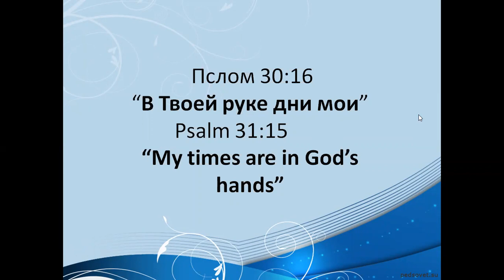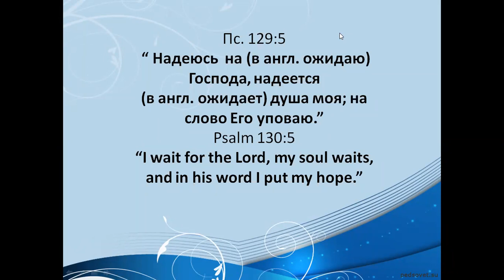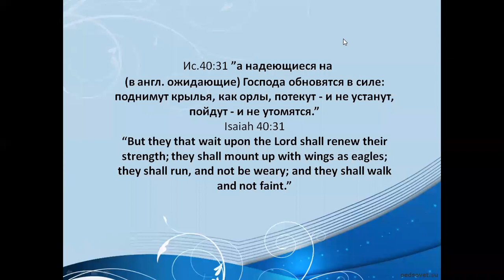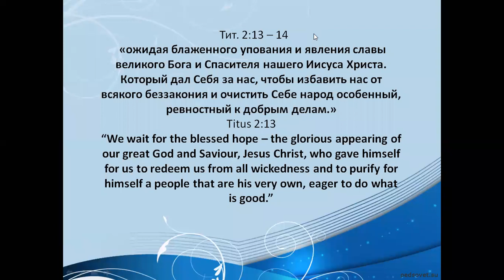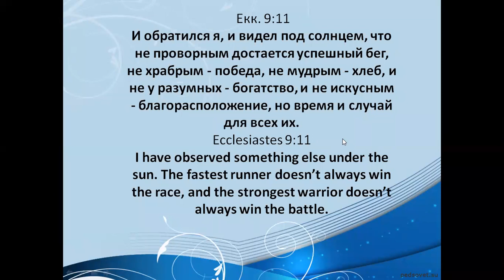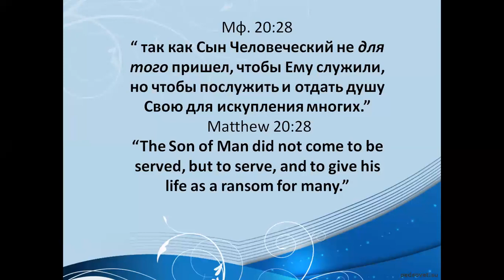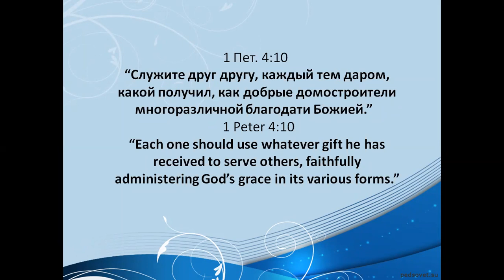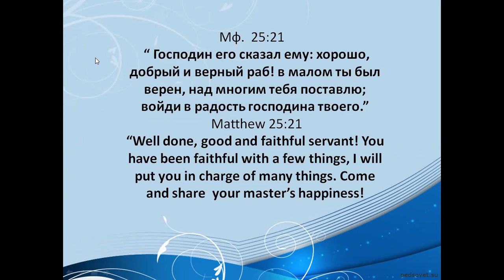Как жить в Царстве Божьем, Питер Хорробин